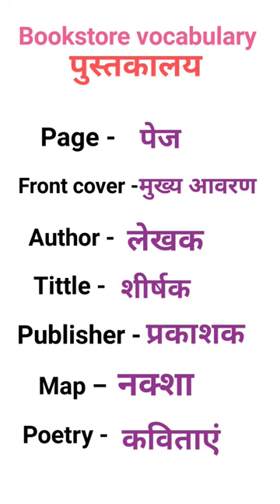Bookstore vocabulary | English bookstore vocabulary